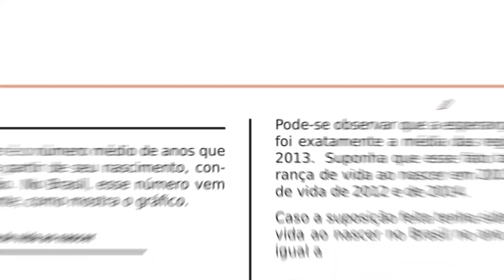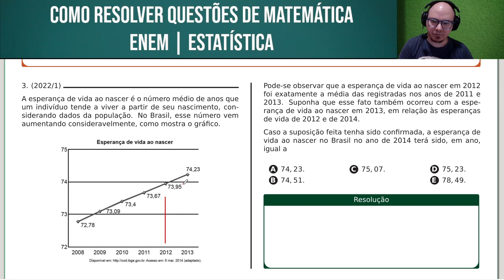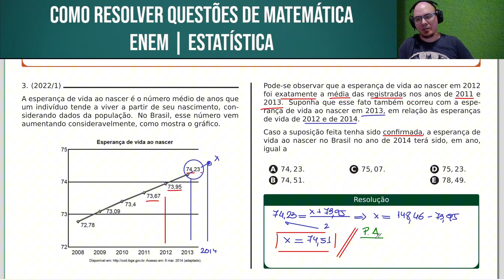ENEM 2022/1 | MATEMÁTICA | QUESTÃO 164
A esperança de vida ao nascer é o número médio de anos que um indivíduo tende a viver a partir de seu nascimento, considerando dados da população. No Brasil, esse número vem aumentando consideravelmente, como mostra o gráfico.

Pode-se observar que a esperança de vida ao nascer em 2012 foi exatamente a média das registradas nos anos de 2011 e 2013. Suponha que esse fato também ocorreu com a esperança de vida ao nascer em 2013, em relação às esperanças de vida de 2012 e de 2014.

Caso a suposição feita tenha sido confirmada, a esperança de vida ao nascer no Brasil no ano de 2014 terá sido, em ano, igual a

Bons estudos!